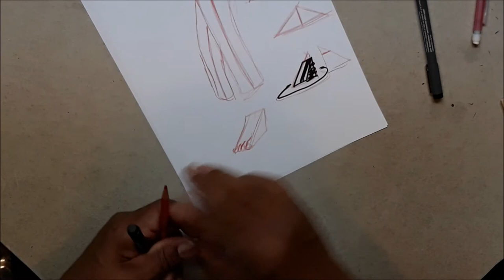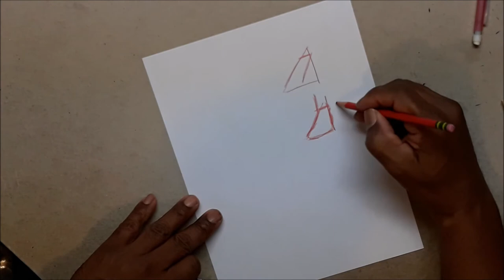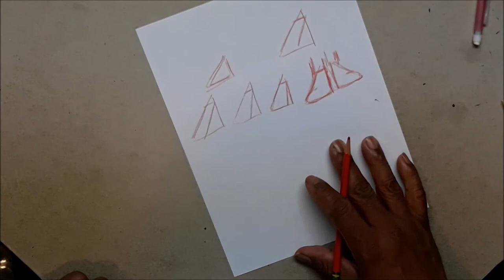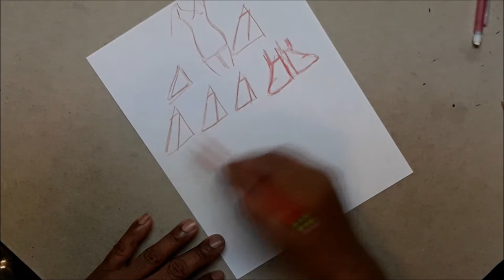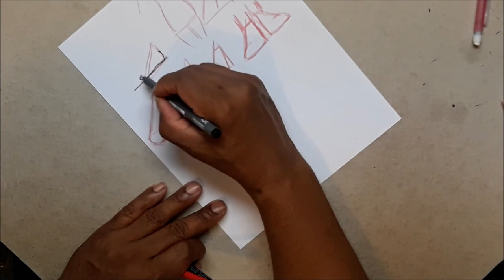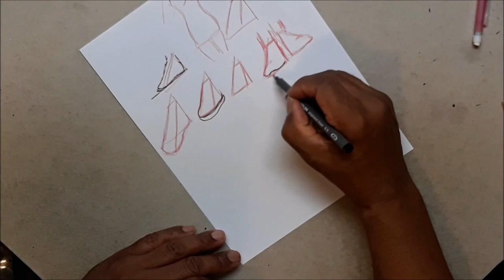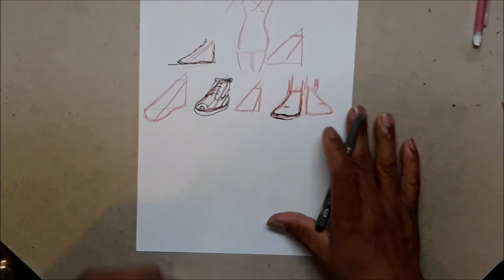How To Draw Clothes and Shoes: the first step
This video shows you the first step towards drawing clothes and shoes. By understanding the design, shapes, and patterns that clothes make, you are then able to add clothes onto the figure properly. Once you have mastered that step, it becomes easy to start designing your own clothes and put them onto and size or type figure.